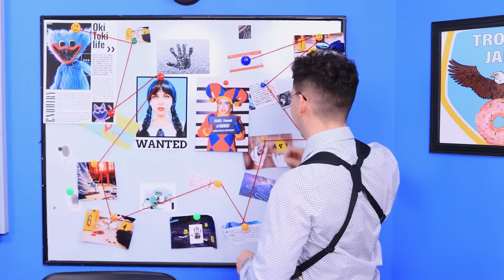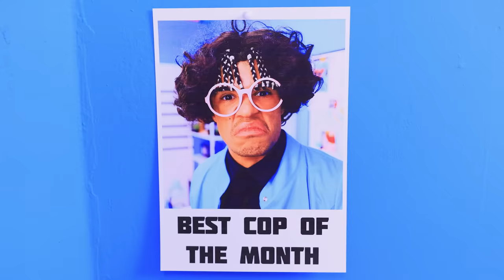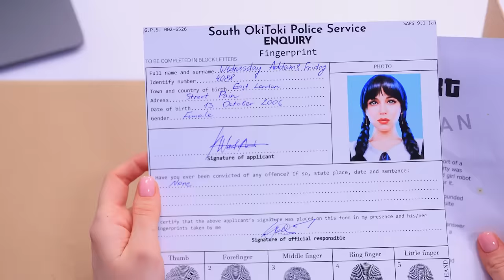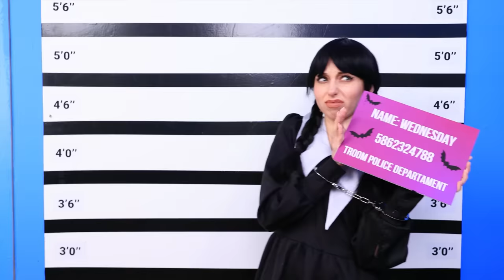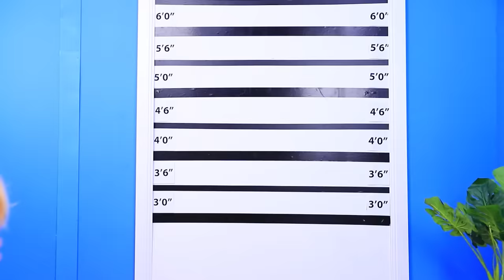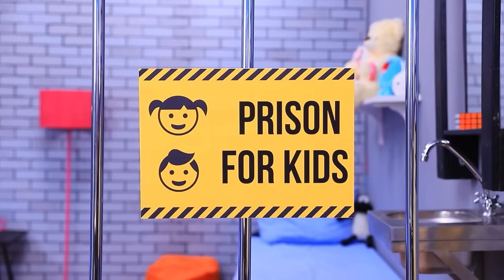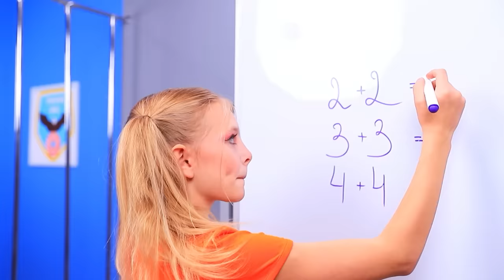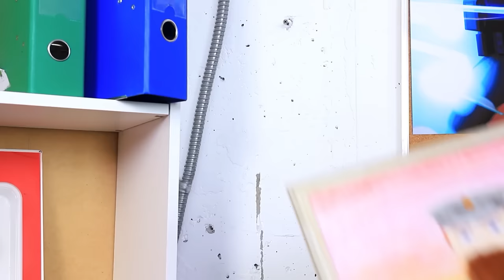GOOD and BAD COP vs POMNI! The Amazing Digital Circus in Jail! Jock vs Nerd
Pomni from the Amazing Digital Circus ended up in prison! Bad cop Taylor and good cop Mike couldn't let her go unpunished. Now the criminal Pomni has to serve time for her crimes. Well, Pomni, you shouldn't have broken the laws of Troomp State! But that's not all! Staying in prison turned out to be even more unpleasant than Pomni expected: a strange cellmate, tasteless food, and the nasty Officer Taylor is constantly trying to ruin her life! But Pomni doesn’t despair, as she has a die-hard fan, Alice, who decided to save Pomni and get her out of prison! What difficulties will Pomni from the Amazing Digital Circus have to overcome, and will she be able to escape? You’ll find out if you watch our new video! Don't forget to thumb it up to support poor Pomni!

POMNI